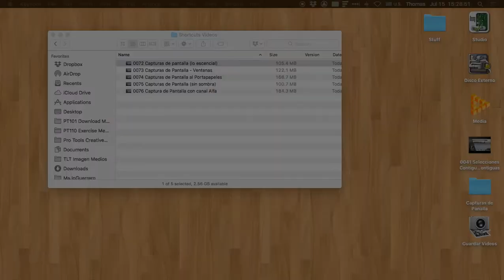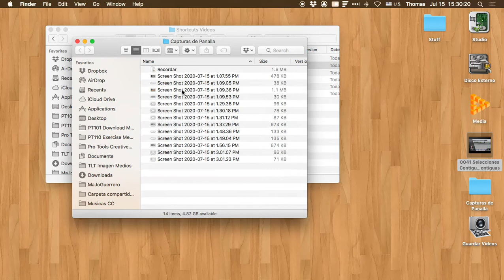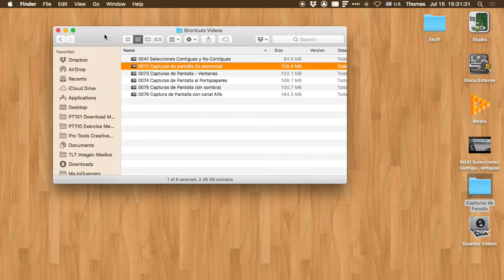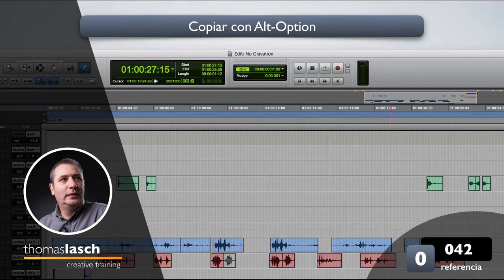0042 Copiar con Alt Option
En este video explico cómo usar la tecla Alt (también conocida como Option) para copiar o duplicar un archivo o elemento.